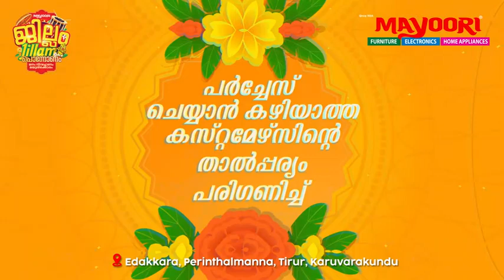കാളികാവ് ഗ്രാമപ്പഞ്ചായത്തിലെ പൊതുമരാമത്ത് പ്രവൃത്തികളുടെ ടെൻഡർ റദ്ദാക്കി